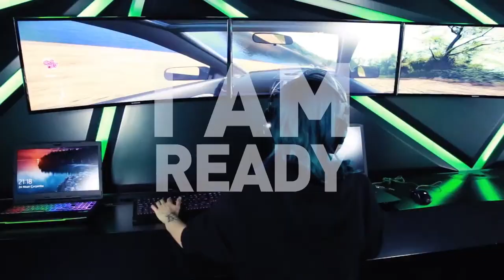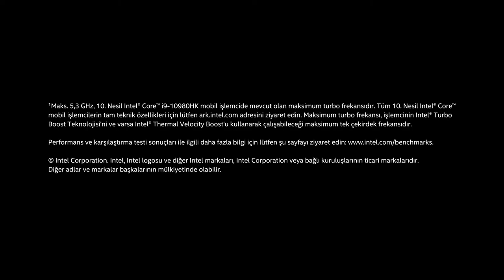🔴 INTEL GAMINGFEST UEM 2020 FİNALİ | İstanbul Teknik Üniversitesi vs. Dokuz Eylül Üniversitesi